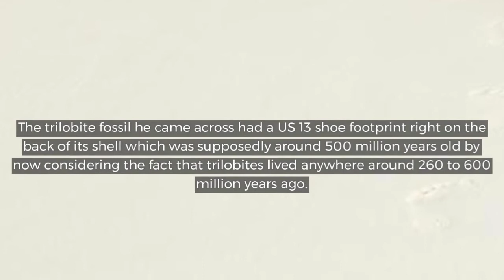500-Million-Year-Old Human Footprint Fossil Left Scientists Perplexed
While searching for trilobite fossils William J. Meister actually stumbled upon one of the world’s greatest discoveries as of yet. This all happened in the summer of 1968 around 43 miles west of Delta, Utah.

Ask any historian and scientist and they will claim that humanity is only 1-2 million years old by now.

It simply put doesn’t add up. When people started doubting him Meister took the footprint to Melvin Cook, a professor of metallurgy from the University of Utah.

He went to every researcher available, anyone that was willing to test out his discovery’s validity and they all confirmed it. He even had a full-on debate in 1973 on March 1st at the creation-evolution debating hall at the California State University of Sacramento.

Books have been written about this discovery, including Michael Cremo’s which talked about how the Smithsonian Institution might have tried to hide this away from us all along and so on and so forth.